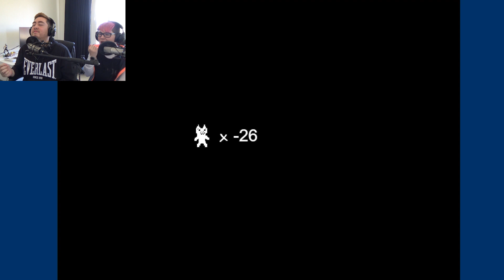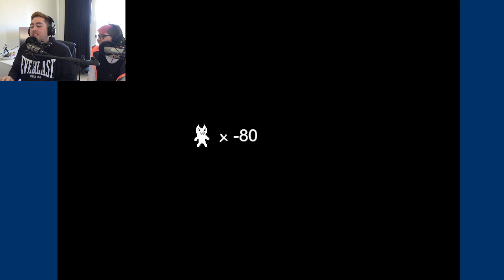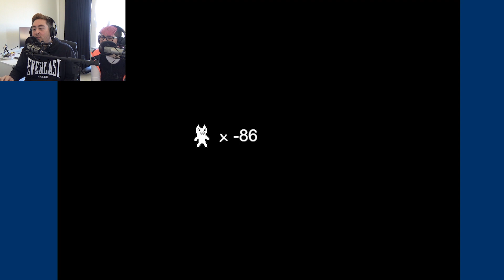Syobon Action - The Greatest Platformer Ever!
So we tried out Syobon Action yesterday while waiting for BDO and BnS to transfer to Wiggy's PC, and I have to say.. oh my.

Syobon Action - why you so hard?